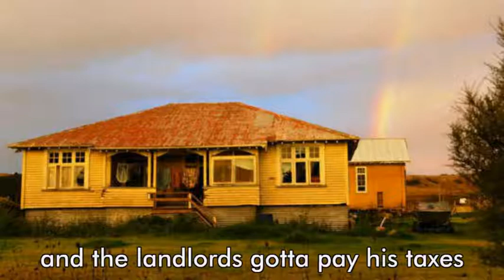Nightshift V2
song by derek pantling
pictures by derek pantling
video by sandy